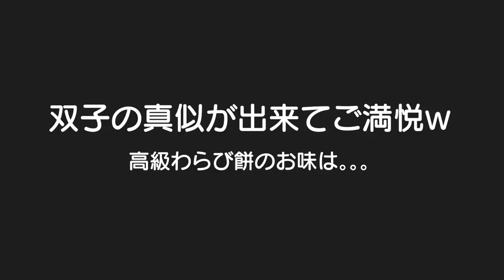高級わらび餅に悶絶♡でもその後に大号泣。。。高槻市にある最高のプレイランド＆こいのぼりフェスタ1000🎏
二卵性男女双子生後4歳5ヶ月＆1歳6ヶ月赤ちゃん　美味しかった。。。はる君も大満足やったねｗこのプレイランド良かったね✨また行きたいけど人気な所だけあって混んでたね💦